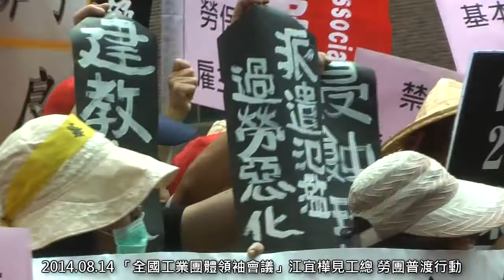[即時]2014.08.14 「全國工業團體領袖會議」江宜樺見工總 勞團普渡行動